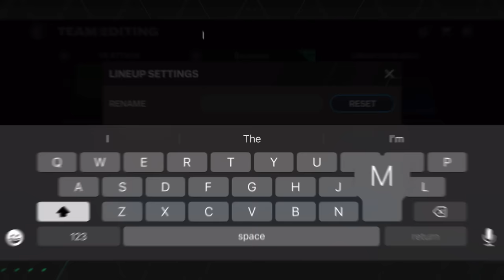MLS - Best Special Squad Builder!! MLS Event Live,Icons,Heroes Special Squad!! FC Mobile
This is the home of squad builders, Player Reviews and More!!!